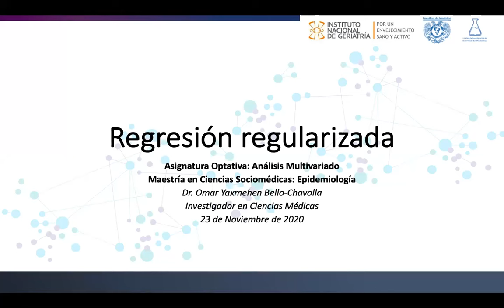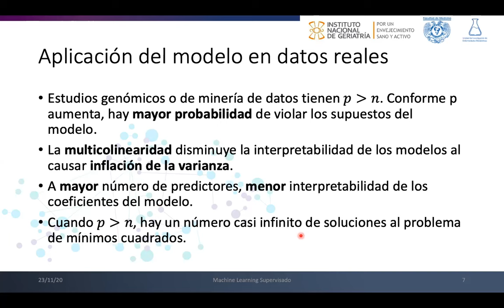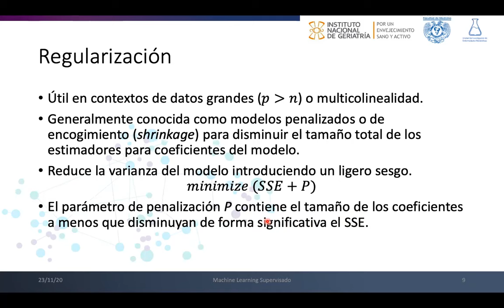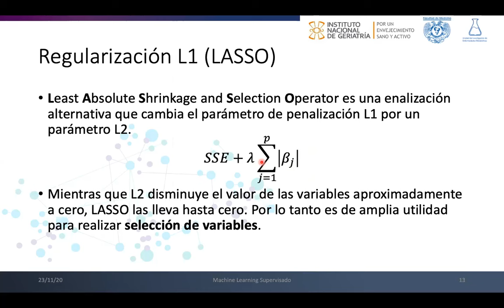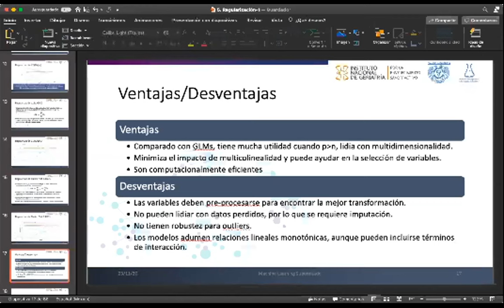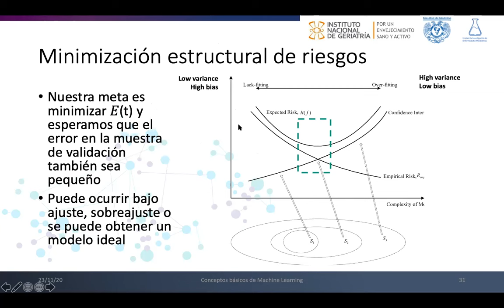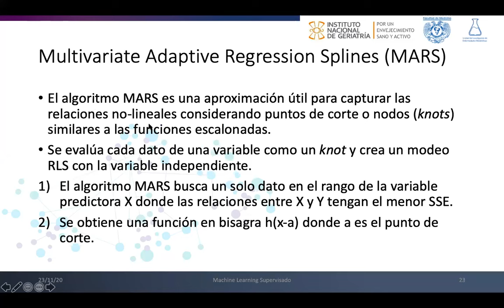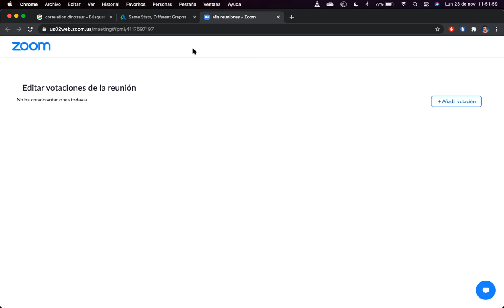Modelos lineales generalizados III: Regularización y relaciones no lineales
00:00:00-00:12:30 Problemas con GLM en big data
00:12:30-00:17:23 Beat on sparsity principle
00:17:23-00:22:08 Concepto de regularización
00:22:08-00:27:12 Regularización L2 o Ridge
00:27:12-00:30:57 Regularización L1 o LASSO
00:30:57-00:35:16 Regularización L1/L2 o Elastic Net
00:35:16-00:51:12 Cross-validation y ventajas/desventajas de la regularización
00:51:12-01:09:08 Relaciones no lineales y splines